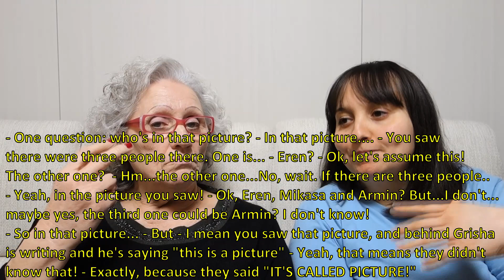My Mother watching Shingeki no Kyojin SEASON 3 PART 2 Episode 19 Reaction!【ENG SUB】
Anime are not only for kids!
It's time to watch EPISODE 19 of Season 3 Part 2!

IF YOU WANT TO DONATE SOMETHING TO THE CHANNEL, HERE IS THE LINK / SE VOLETE DONARE QUALCOSA AL CANALE, DONATE QUI :

For inquieries, questions, requests and more send an email at / per richieste, sponsor e quant'altro, scrivete una email a